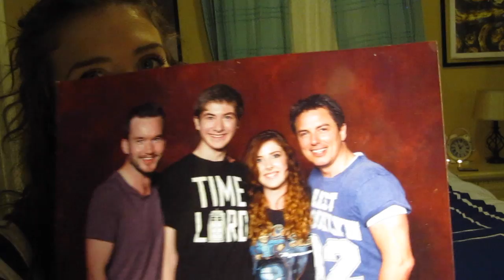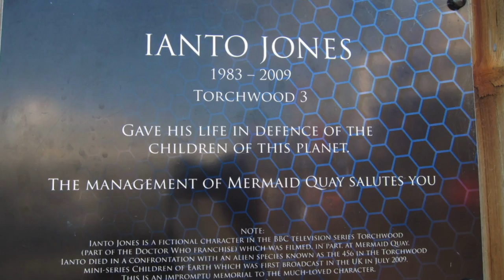My Geeky Artwork || Doctor Who, Sherlock, Merlin.....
I love to draw, paint, and create things in my spare time. Here are just a few of my creations :)